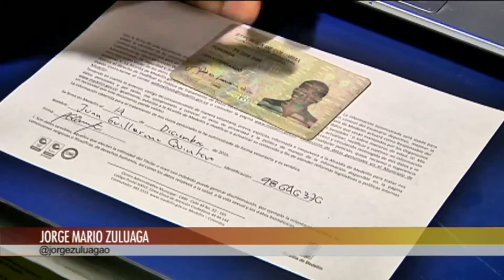En Julio, asistentes a las tribunas norte y sur deberán estar carnetizados [Noticias] - TeleMedellin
El proyecto de la Alcaldía de Medellín apunta a exigir desde julio de este año carnet a cerca de 24 mil hinchas de Nacional y Medellín que acostumbran ingresar a las tribunas de Sur y Norte en el estadio Atanasio Girardot.